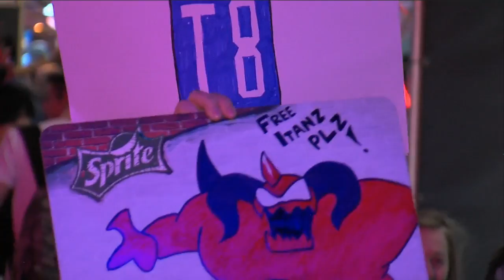HGC Western Clash - Lower Bracket - Team Dignitas vs Team 8 - Game 1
Team Dignitas and Team 8 face off at the HGC Western Clash in the third round of the Lower Bracket.